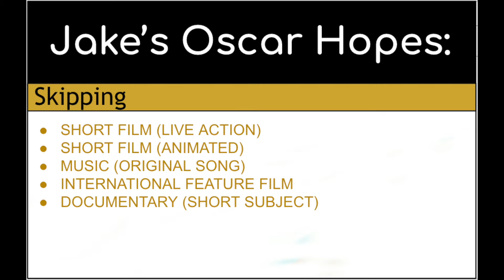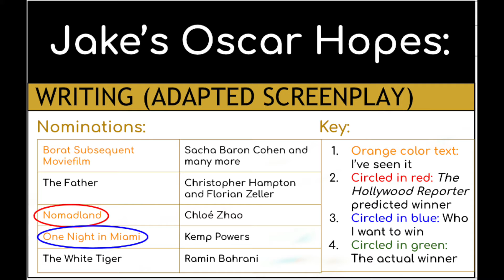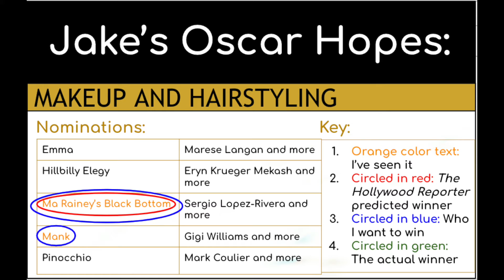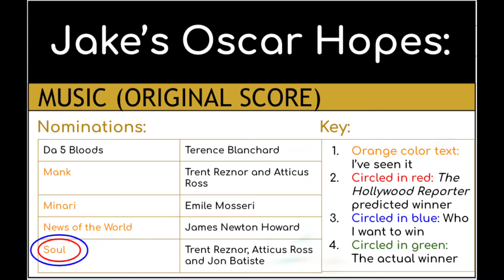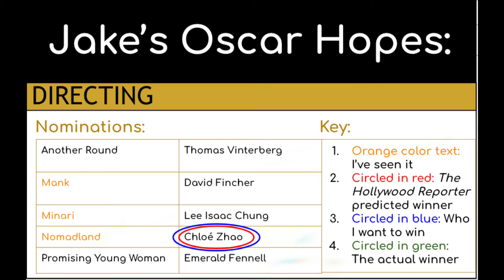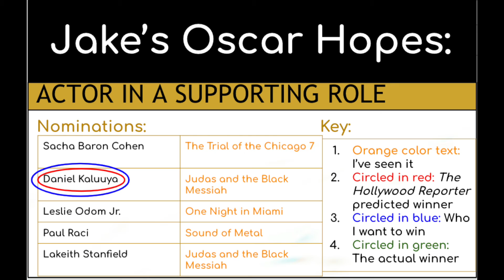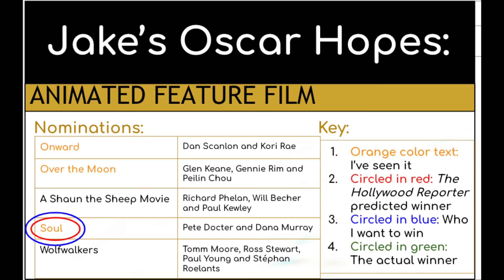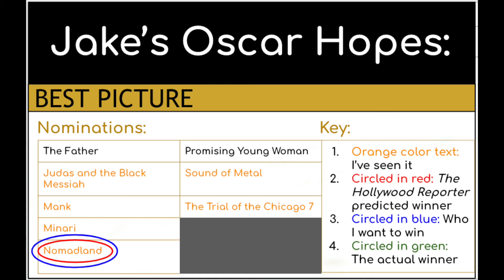Jake's Oscar Hopes & Wishes (2021)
In this episode, Jake goes over the Oscar Nominations. He explains who he wants to win and why. What did you think of the nominations? Send feedback to us by:

1. Commenting on the YouTube video

Timestamps:
00:00 Intro
00:45 Skipped Categories
01:16 Original Screenplay
02:49 Adapted Screenplay
03:56 Production Design
04:57 Makeup and Hairstyling
05:35 Costume Design
06:00 Sound Design
06:49 Original Score
07:27 Visual Effects
08:14 Cinematography
08:54 Editing
09:39 Directing
10:20 Supporting Actress
11:10 Leading Actress
11:53 Supporting Actor
12:29 Leading Actor
13:09 Feature Documentary
13:35 Animated Feature Film
14:03 Best Picture
14:50 Outro